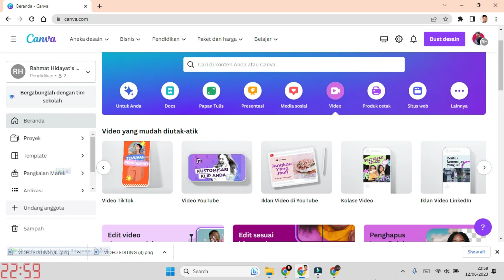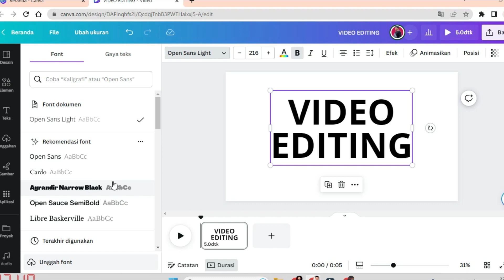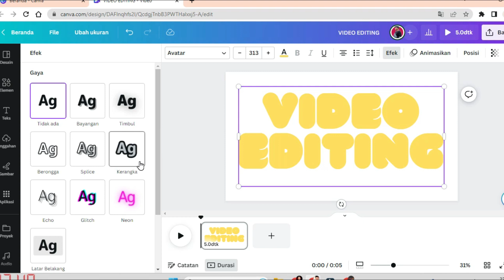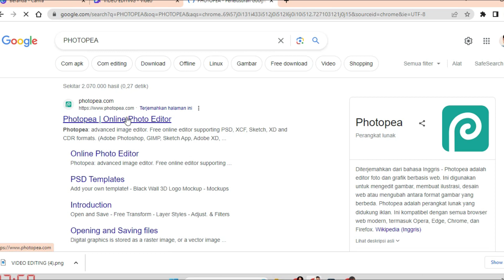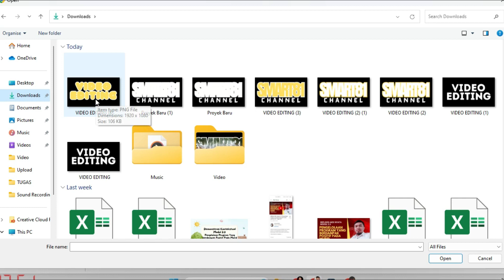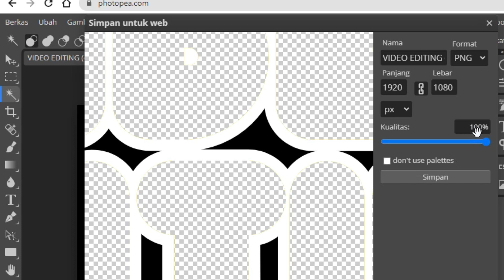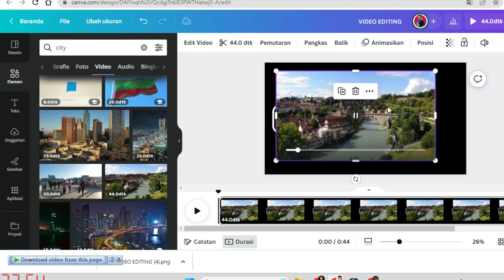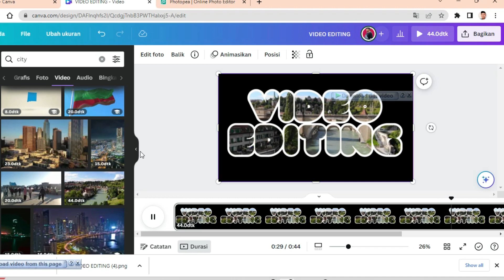BUAT INTRO VIDEO MENARIK dengan CANVA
Hi sobat Smart
Kali ini kita belajar cara membuat intro video yang menarik menggunakan font transparan yang bisa diisi latar video.
Hanya dengan menggunakan Canva dan sedikit bantuan Photopea, video kamu bisa terlihat cantik..